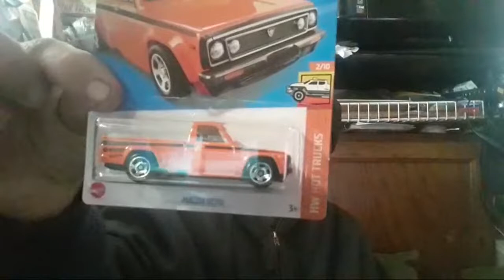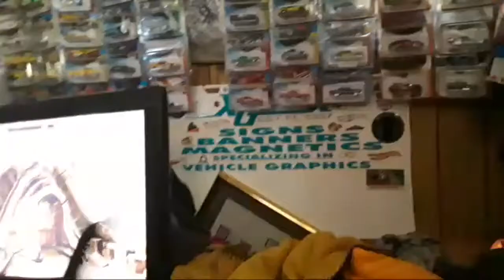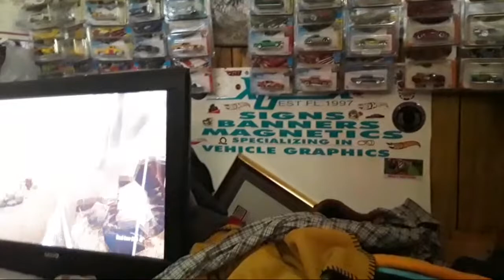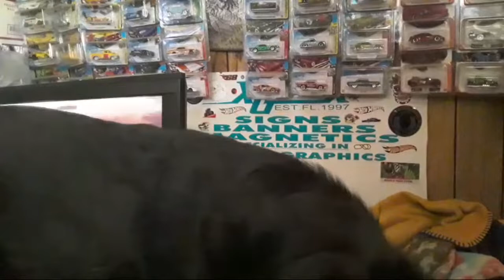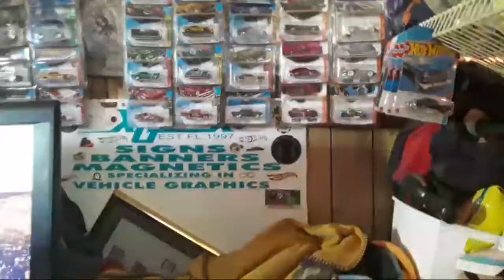Hotwheels Huntn Finds Hollaaaaa Hollaaaaa